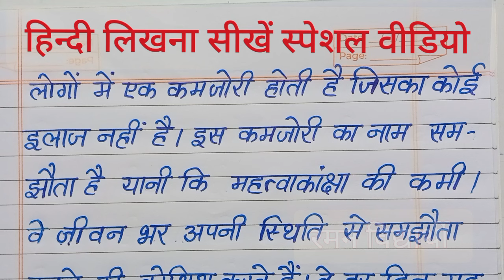✍️hindi likhna sikhen special video | how to learn hindi writing | hindi likhne Vali video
साथियों नमस्कार
        हमारे चैनल रमन विद्यार्थी में आपका स्वागत है आज का यह वीडियो हिन्दी लिखना सीखें स्पेशल वीडियो हिन्दी लिखना सीखें स्पेशल वीडियो में हम आपको बहुत बहुत बारीकी से हिज्जे करके हिन्दी लिखना सिखाते हैं।

आज के वीडियो में शामिल लेख -
 जब इंसान के पास कुछ नहीं होता है तो उसके पास मौका होता है बहुत कुछ करने का । कुछ लोग मौके का फायदा उठाकर जिंदगी में आगे बढ़ जाते हैं लेकिन वहीं पर कुछ लोग मौके को धोखा समझ कर आगे नहीं बढ़ते और किस्मत को कोसते हैं ।

Hello friends,
 in today's video we have taught you to write Hindi, watch the video very carefully and practice with us, as soon as you will practice .

विद्यार्थी रमन
रमन विद्यार्थी
रमन विद्यार्थी
रमन विद्यार्थी
रमन विद्यार्थी
रमन विद्यार्थी
Vidhyarthi Raman
Raman Vidhyarthi
Raman Vidhyarthi
Raman Vidhyarthi
Raman Vidhyarthi
Raman Vidhyarthi